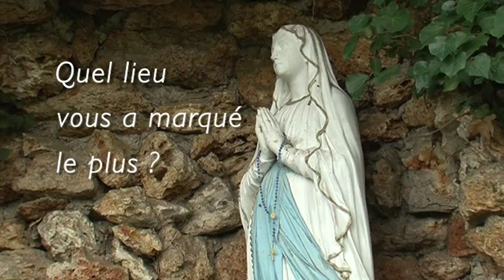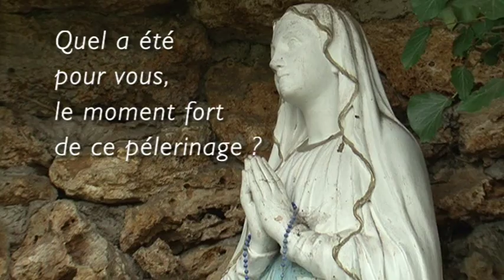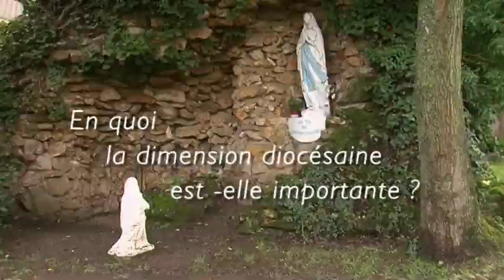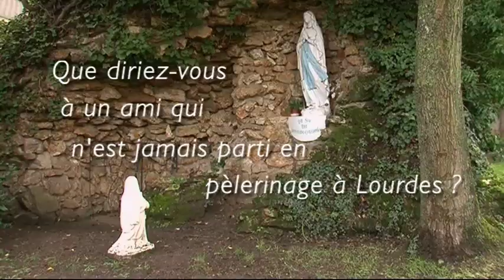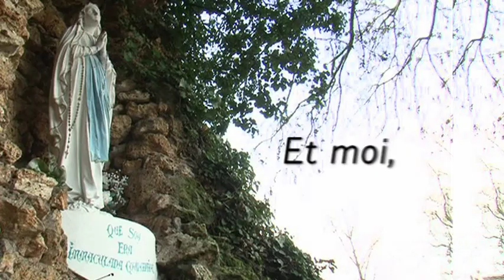Lourdes, ils l'ont fait !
Avec leur paroisse ou leur aumônerie, ils ont participé au dernier pèlerinage diocésain à Lourdes. Ils témoignent...
Chrétiens 78 - n°16